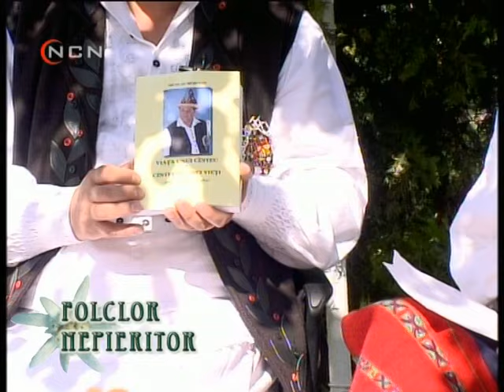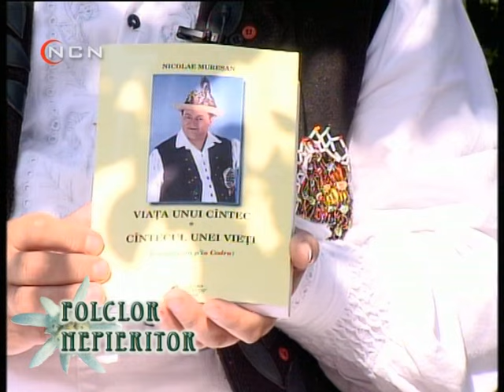Emisiunea „FOLCLOR NEPIERITOR” * Invitați: Nicolae și Nicușor Mureșan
Ediția din din 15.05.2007 - partea I
Realizator și prezentator: Maria Golban